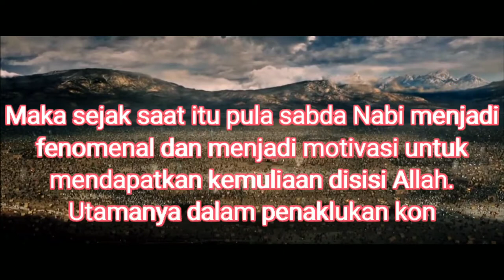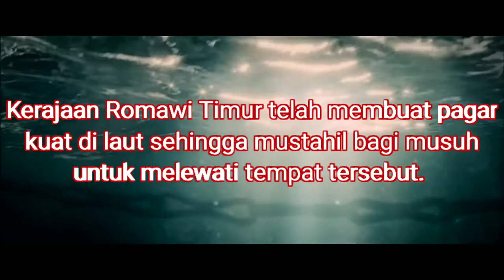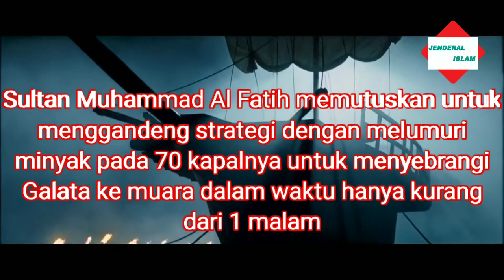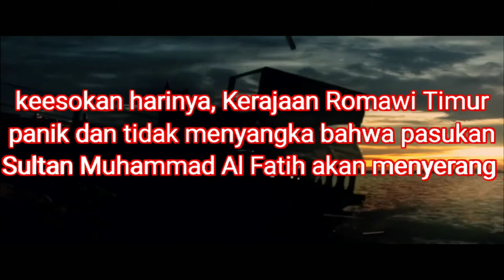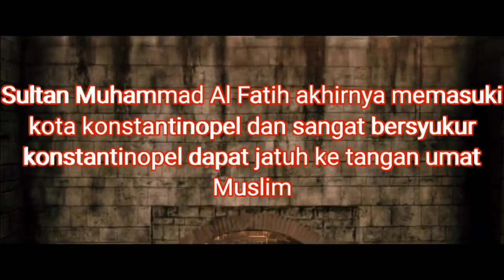PROSES PENAKLUKAN KOTA KONSTANTINOPEL OLEH SULTAN MUHAMMAD AL FATIH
Sultan Muhammad Al Fatih adalah Sultan yang berhasil menaklukkan kota konstantinopel yang usianya masih di bilang muda ketika menaklukkan kota konstantinopel, beliau banyak di semangati oleh guru-gurunya dan selalu di beri motivasi untuk menaklukkan kota konstantinopel.